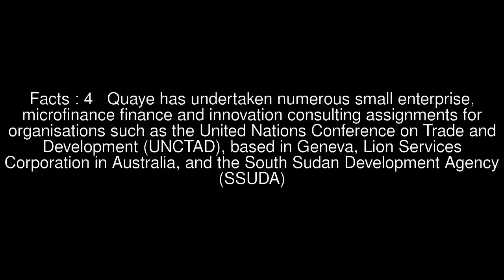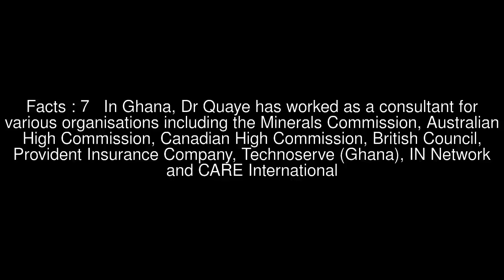Daniel Quaye (academic) Top #7 Facts